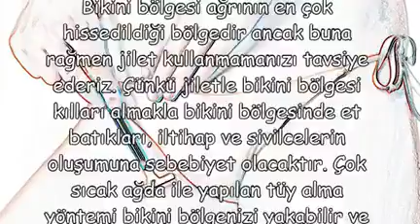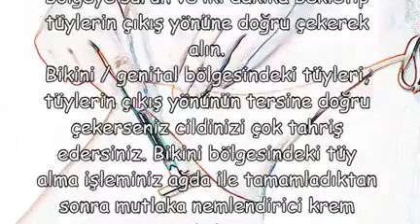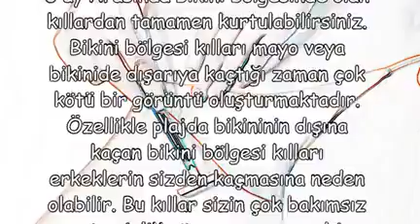Genital Bölgedeki Tüyleri Nasıl Temizlemeli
genital bölgedeki kıllar acısız nasıl alınır,
genital bölge kılları nasıl alınmalı kadın,
genital bölgedeki kıllar nasıl alınır erkek,
dr eldiveni ile tüy alma,
vajina kılları acısız nasıl temizlenir,
genital bölge makası,
vajina kılları nasıl temizlenir video,
jiletle alınan tüyler nasıl incelir,